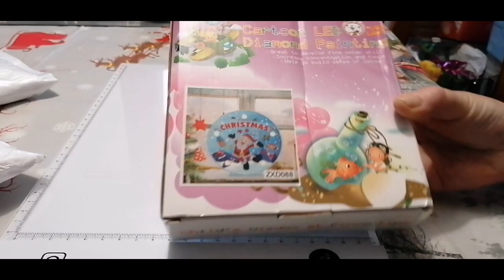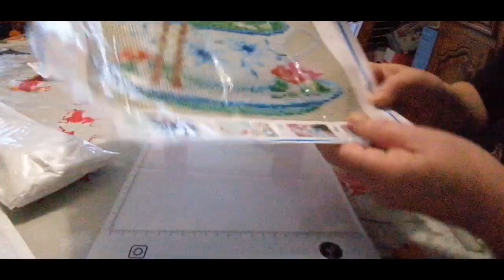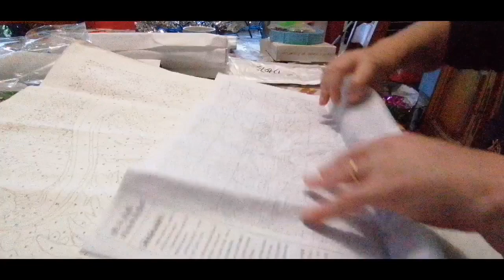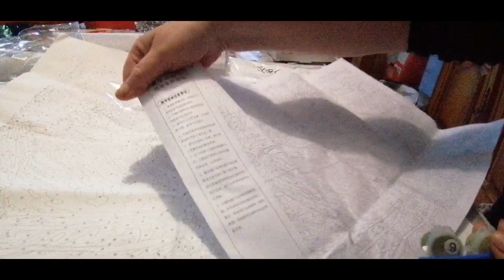Diamond painting UNBOXING 2ème partenariat avec GUDFEL